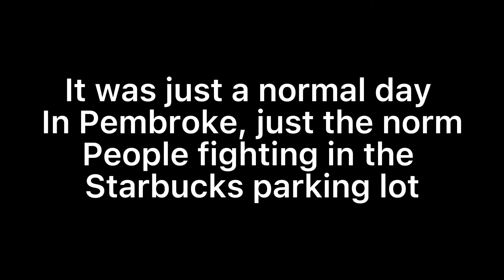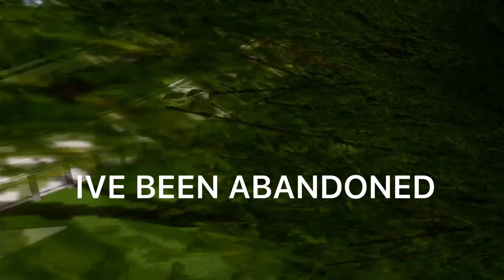I WAS KIDNAPPED IN PEMBROKE PINES | ROBLOX